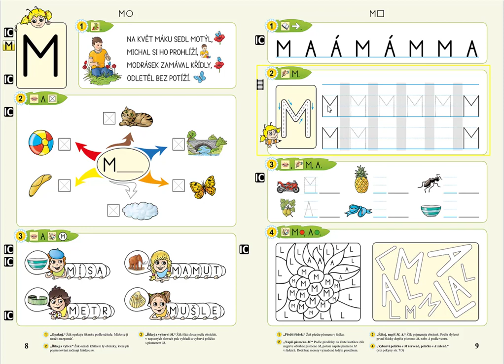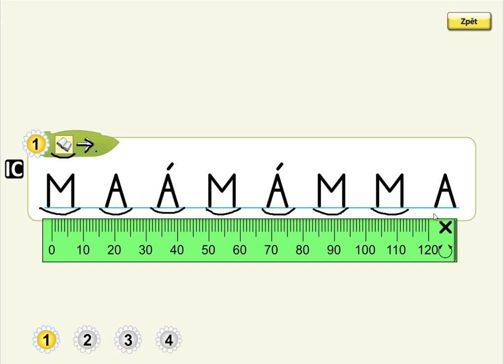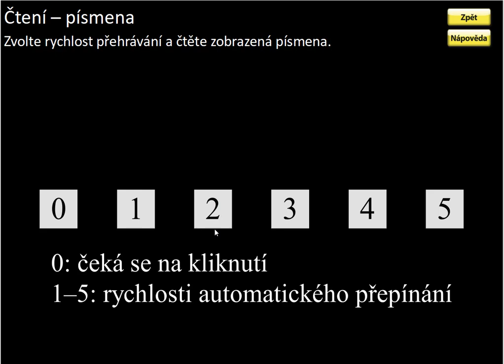Písmeno M (čtení písmen), ŽIVÁ ABECEDA, str. 9, cv.1